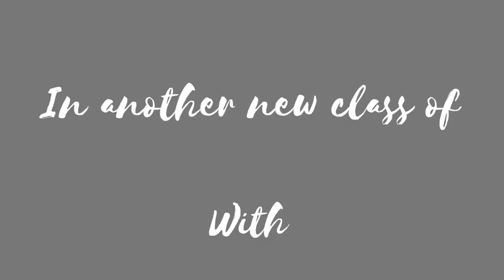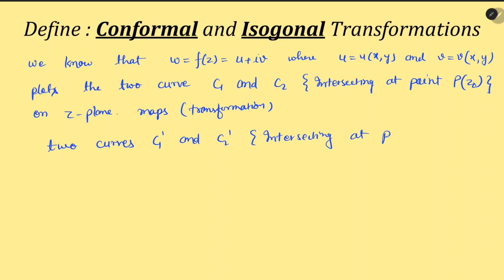Conformal Transformation and Isogonal Transformation with example.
Complex Analysis Theorem from Conformal transformation /

𝑪𝑶𝑵𝑭𝑶𝑹𝑴𝑨𝑳 𝐓𝐑𝐀𝐍𝐒𝐅𝐎𝐑𝐌𝐀𝐓𝐈𝐎𝐍
𝑨𝑵𝑫
𝑰𝑺𝑶𝑮𝑶𝑵𝑨𝑳 𝐓𝐑𝐀𝐍𝐒𝐅𝐎𝐑𝐌𝐀𝐓𝐈𝐎𝐍

If that the transformation 𝑤= 𝑓 (𝑧)=𝑢+𝑖𝑣 plots two curve 𝑪₁ and 𝑪₂ { intersecting at point 𝑷(𝑧₀) } on 𝑧 plane .
Maps ( Transform )
two curve 𝑪₁' and 𝑪₂' { intersecting at point 𝑷(𝑤₀) } on 𝑤 plane .
And
If angle between 𝑪₁ and 𝑪₂ {at point 𝑷(𝑧₀) } is 𝜽₁ and the angle between 𝑪₁' and 𝑪₂' {at point 𝑷(𝑤₀) } is 𝜽₂ .
Now
i) if the transformation preserve the same magnitude of angles and sence of rotation as well , called 𝑪𝑶𝑵𝑭𝑶𝑹𝑴𝑨𝑳 𝐓𝐑𝐀𝐍𝐒𝐅𝐎𝐑𝐌𝐀𝐓𝐈𝐎𝐍 .
Means
    |𝜽₁|=|𝜽₂|=𝜽 and sence of rotation also same.
ii) if the transformation preserve the same magnitude of angles but not necessarily the sence of rotation is called 𝑰𝑺𝑶𝑮𝑶𝑵𝑨𝑳 𝐓𝐑𝐀𝐍𝐒𝐅𝐎𝐑𝐌𝐀𝐓𝐈𝐎𝐍.
Means
    |𝜽₁|=|𝜽₂|=𝜽 and but sence of rotation need not be same.

Example
Take 𝑤= 𝑓( 𝑧 )=𝑥-𝑖𝑦=𝑧̅ is isogonal but not Conformal transformation because this transformation preserve magnitude of the angle but not their sign. Here magnitude of angles remain same but their sign are change so that the above example of isogonal transformation but not Conformal.
🔥🔥🔥Hurry Up Students for whole detailed Videos with Answer in Description for making notes 🔥🔥🔥

🔥🔥🔥JOIN JOIN JOIN JOIN 🔥🔥🔥

🔥🔥🔥All B.Sc., B.Tech , M.Sc. , M.A. Mathematics students join with us A great platform to get knowledge in Mathematics and science... Stay tuned. for detailed videos on whole SYLLABUS with topic wise...and also join us for CSIR-UGC National Eligibility Test (NET) for Junior Research Fellowship and Lecturer-ship COMMON SYLLABUS FOR PART 'B' AND 'C' MATHEMATICAL SCIENCE 🔥🔥🔥
Channel Link: 🔥🔥🔥

Play List ( Complex Analysis)

Kindly join Telegram channel 🔥🔥🔥